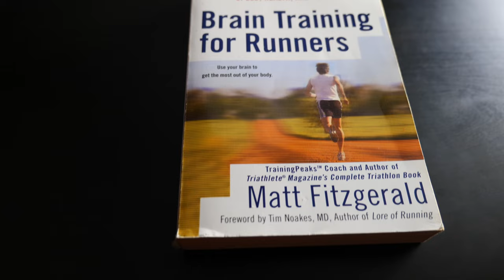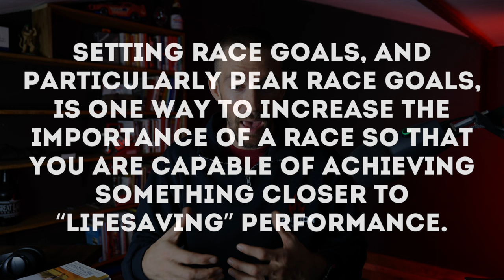Goal Setting Algorithm | 3 Tips for Setting Goals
It's that time of the year. Time to set some goals for the upcoming season. I'll walk you through why you should be setting goals and some tips on how to do so effectively.